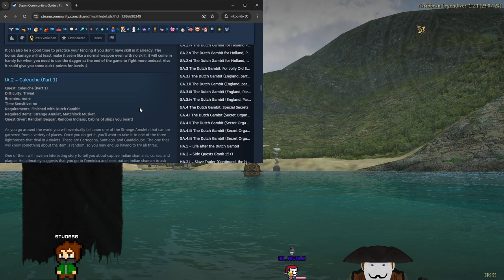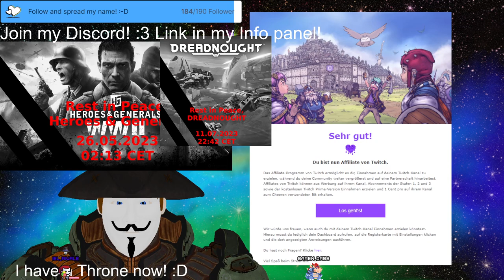Stream 378🦜I sold the skull. Maybe i can find the strange amulet now?🦜PNG Tuber Eng/Ger